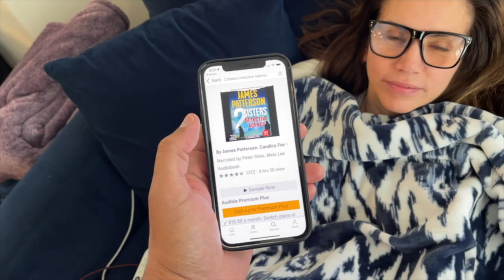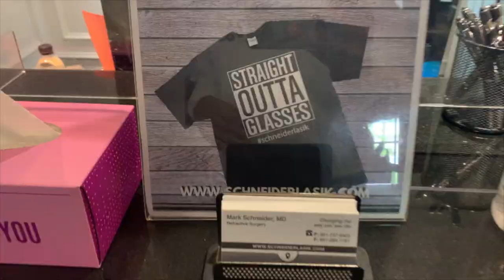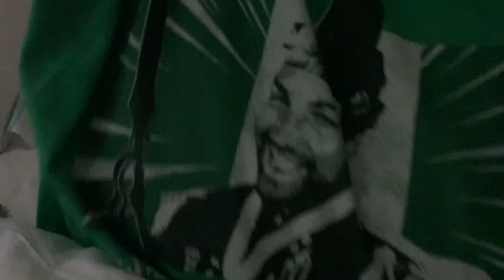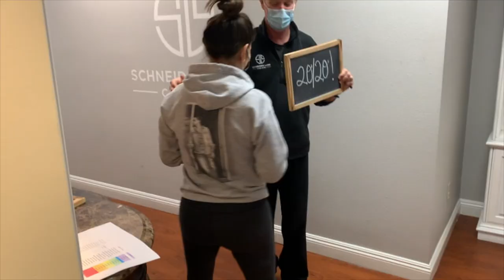LOSING MY VISION (SO I HAD TO DO THIS SURGERY) - A FAMILY VLOG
Frances's eyesight has slowly been getting worse over the years to the point where she couldn't see anything without her thick readers (glasses)... So she finally decided to go for Lasik eye surgery. What took her so long? One word: Fear. Is she happy she went through with it? Watch this vlog to find out!